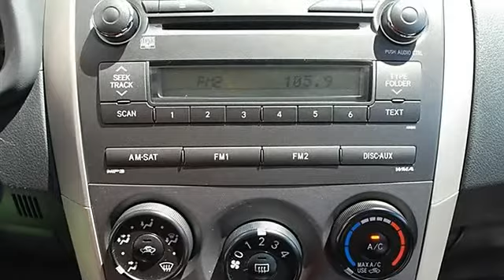0 - Classic Dealer Group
For Sale: 2010 Toyota Corolla
VIN: 1NXBU4EE4AZ236245
Engine: I4 1.8L
Drivetrain: FWD
Transmission: Automatic
Mileage: 36,902
Color: Barcelona Red Metallic (exterior) Black (interior)